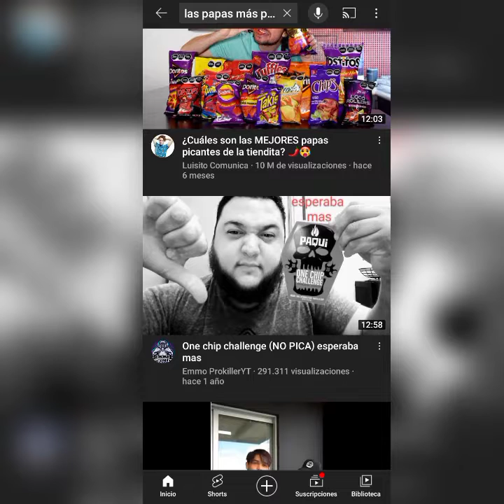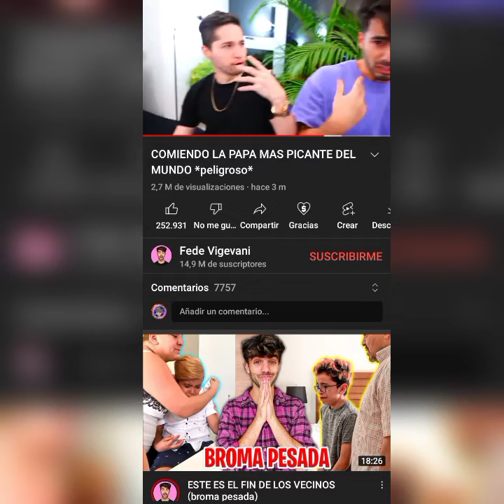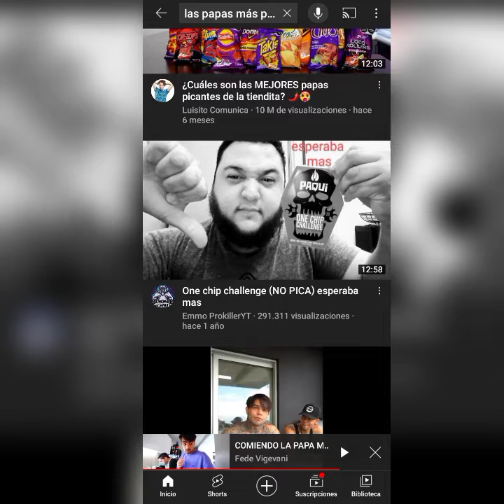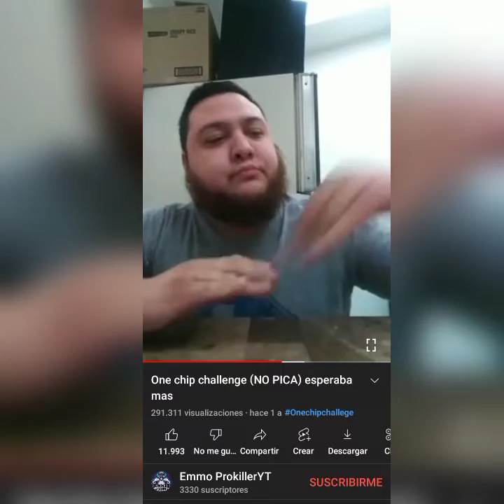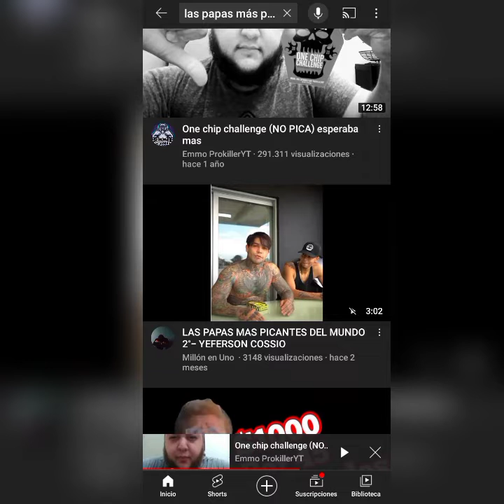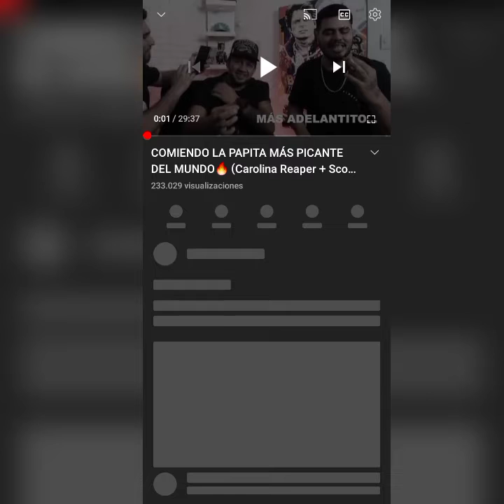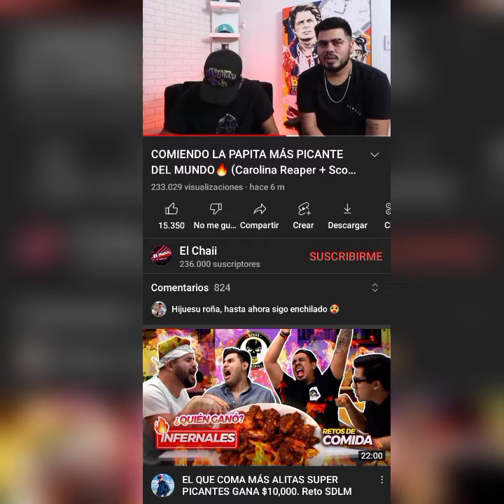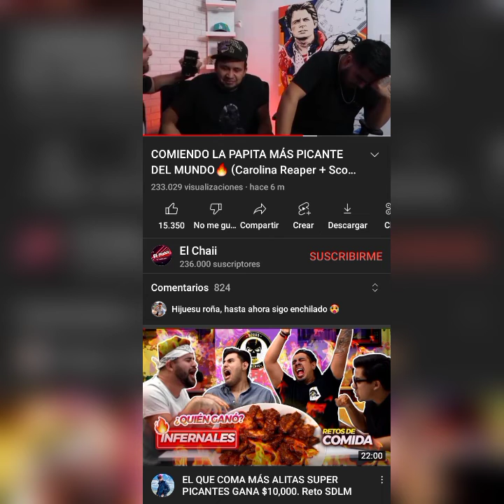Fede se queda sin aire por comer las papas más picantes del mundo 😱 || ♡Yo Soy Karla♡